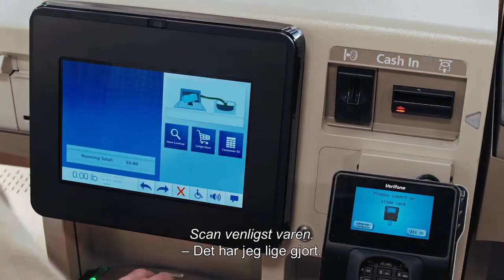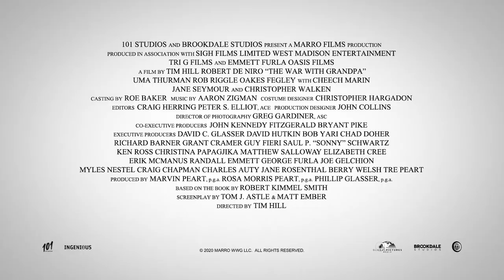I KRIG MED MORFAR trailer - biografpremiere 12. maj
BIOGRAFPREMIERE 12. MAJ

Instruktør: Tim Hill
Medvirkende: Robert De Niro, Uma Thurman, Christopher Walken, Rob Riggle

Peter (Oakes Fegley) er en helt almindelig dreng, der går i 6. klasse. Han kan lide at game, og at hænge ud med sine venner, og så elsker han sine Air Jordans. Men da hans morfar Ed (Robert De Niro), som for nylig er blevet enkemand, flytter ind i familiens hus, er Peter tvunget til at forlade sit allerkæreste eje, sit værelse! Men Peter er ikke parat til at give slip uden kamp og laver en række udspekulerede pranks for at drille fjenden. Men heller ikke Morfar giver op så let, og snart er de begge all-in i en fight om retten til eget territorium med fup, fælder og opfindsomhed som våben.
Instrueret af Tim Hill, som stod bag ALVIN OG DE FRÆKKE JORDEGERN og HOP og nu præsenterer I KRIG MED MORFAR med en forrygende og kampklar Robert De Niro. I de øvrige roller ses Uma Thurman, Rob Riggle, Christopher Walken og Jane Seymour.